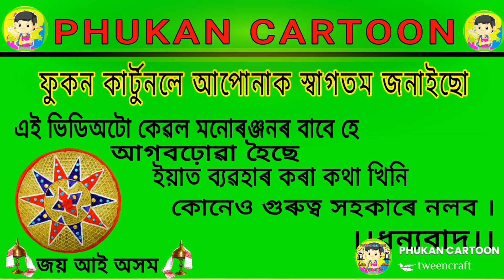বাবুলাল হঁতে Tom Tom আনিলে/Assamese Cartoon/Assamese Story/babulal/vebela/Tom Tom Funny Video/hadhu/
বাবুলাল হঁতে Tom Tom আনিলে/Assmese Cartoon/Assamese Story/babulal/vebela/Tom Tom Funny Video/Hadhu

This is a cartoon video's 🙂
This is only about funny and entertainment,. 😊

Putola
mazza creation
Siya dutta
Karisma Saikia
Phukan Cartoon
Vebela new smartphone Mobile New Smart Phone
funny video
cartoon video
telsura
telsura video
assamese cartoon
assamese cartoon story
Comedy cartoon
assamese cartoon comedy video assamese cartoon video
assamese cartoon comedy assamese cartoon comedy Story assamese story
assamese comedy video cartooncomedy
Cartoon comedy Cartoon
assamese cartoon2021
assamese cartoon movie ComedyCartoon
assamese cartoon
assamese cartoon comedy video assamese cartoon funny video assamese cartoon comedy Story assamese cartoon2021
assamese cartoonmovie ComedyCartoon,ComedyCartoon cartoon story
assamese cartoon
assamese funny video
assamese jokes
assamese video
assamese story
assamese short story
assamese hadhu
assamese new video
comedy drama
funny story
assamese cartoon video
cartoon drama
family drama
marriage ceremony
mehendi
mahimaa
bride
entertainment
drama
fun
comedy
assamese swag cartoon Assamese animation comedy video
Assamese animation
assamese animation story new cartoon video
assamese cartoon video assamese song
assamese cartoon2020
2021Assamese cartoon
Assamese Comedy Cartoon
assamese putola
vebela
assamese hadhu